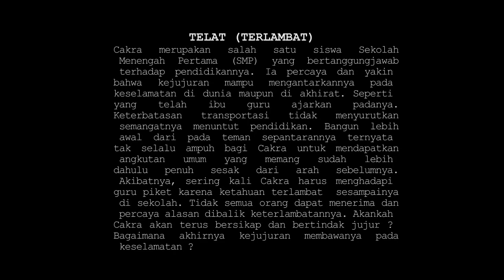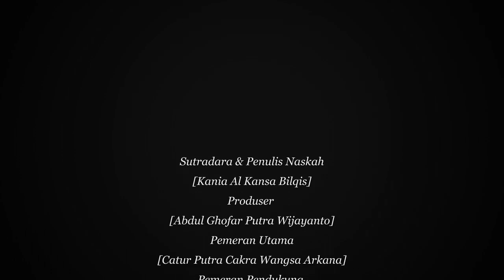Telat (TERLAMBAT)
Sebuah karya yang didedikasikan untuk setiap siswa kami SMPN 41 Semarang yang tetap semangat berangkat ke sekolah.

Kejujuran itu tidak selamanya dipahami dan diterima orang lain, tak jarang ketika kita sudah mengatakan hal benar justru tak dipercaya. Tetaplah berkata dan berbuat jujur...